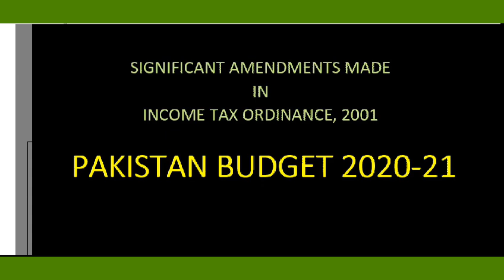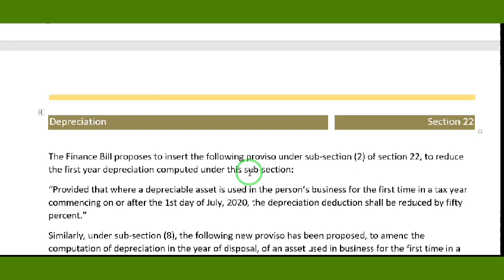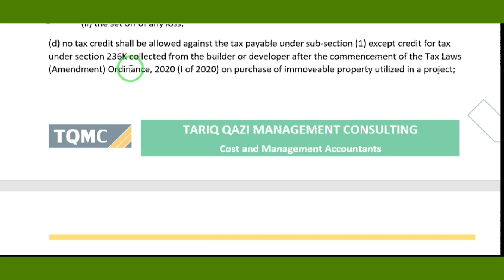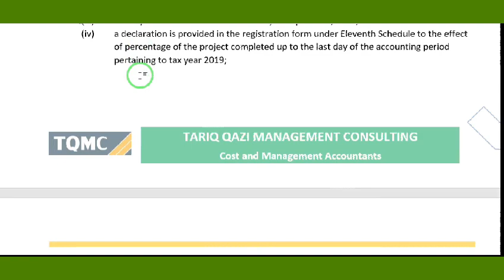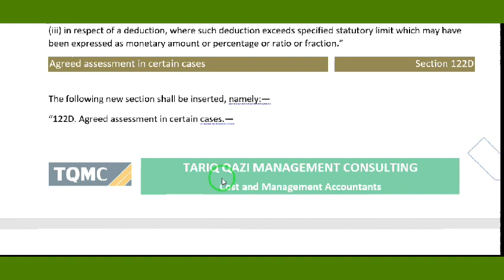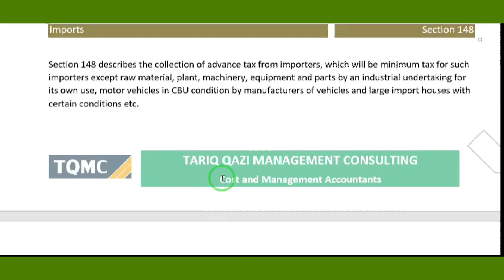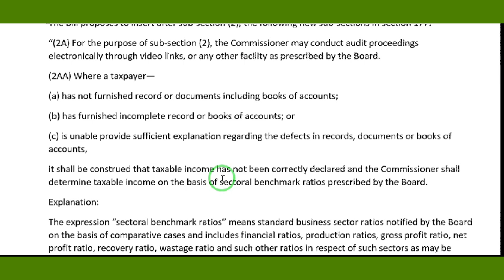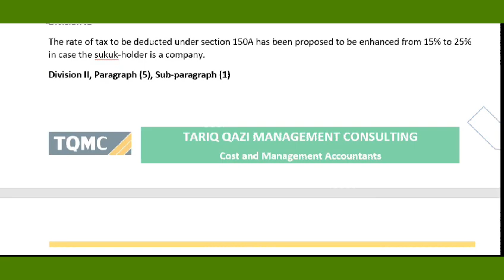Pakistan Budget 2020-21, Changes in Income Tax Ordinance 2001 through Finance Bill 2020